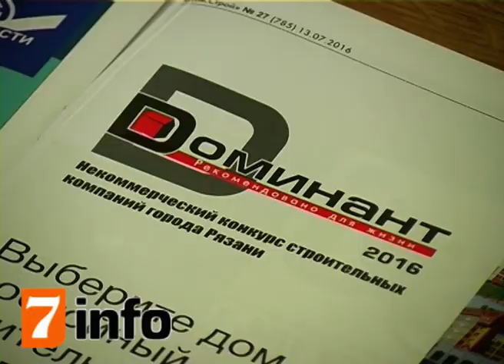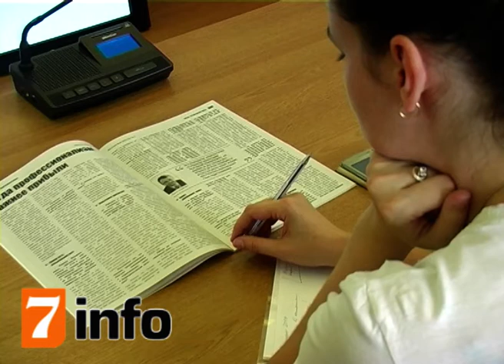Брифинг по проведению строительного конкурса Доминант